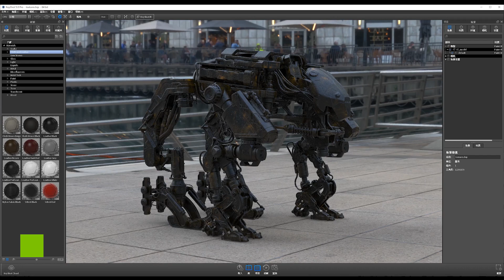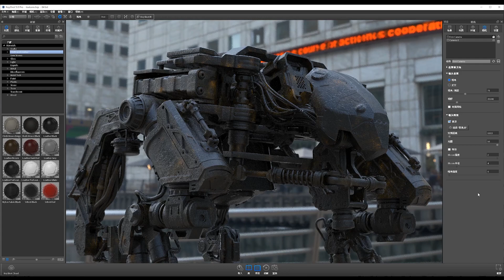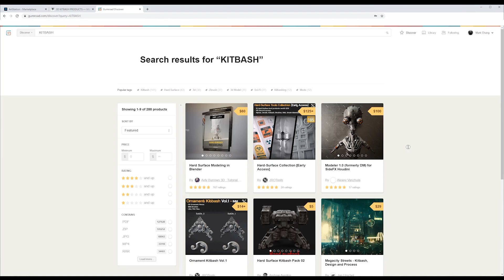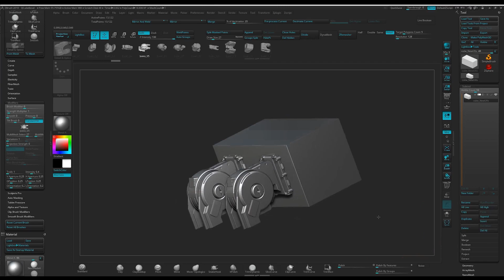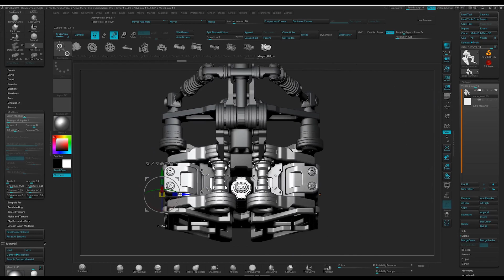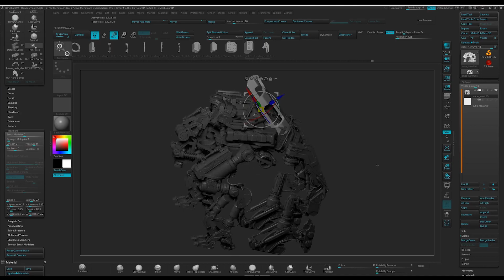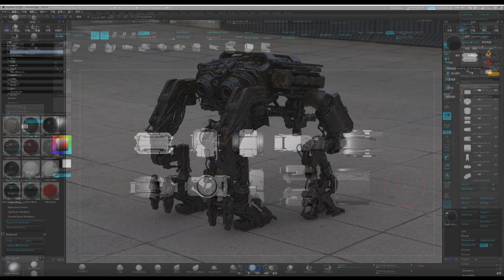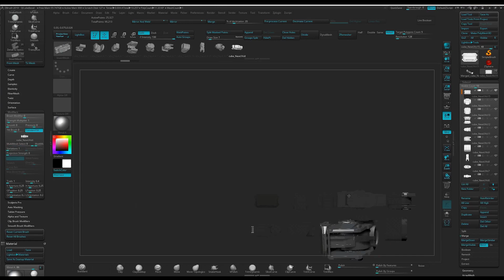Dramatically Speed-Up Your Concept Design Workflow using KitBash in ZBrush w/ Mark Chang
*Please click on 'CC' to turn on English captions.* Learn how to dramatically speed up your ZBrush workflow in this in-depth Studio Sessions tutorial with expert 3D artist Mark Chang.